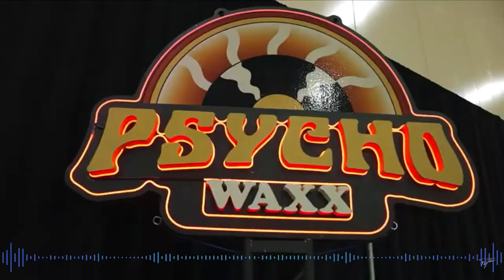The High Way with Kyle Shutt EP059: Psycho Las Vegas 2022 Recap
Welcome back to The High Way with Kyle Shutt! We're back after being LIVE at Psycho Las Vegas this year from the Famous Food Stage and do I have some tales to tell!  I answer all your burning questions in this recap episode dedicated to the best festival this country has to offer.

For a few dollars a month you can get early access to next week's episode, score some sweet merch, get a monthly guitar lesson from me, and even get a shoutout on a future episode.

We couldn't do it without your support and we thank every one of you for listening. Listen to this episode anywhere podcasts are streaming.